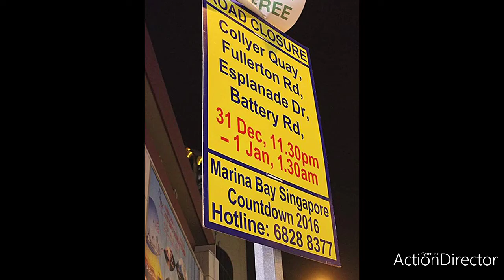Christmas in Singapore, 2015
Out first out of town Christmas holiday.